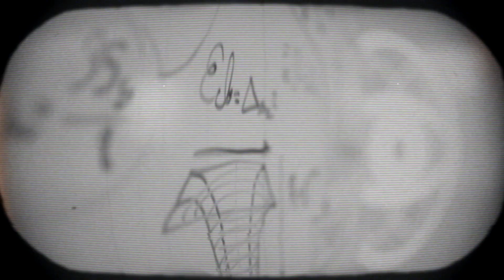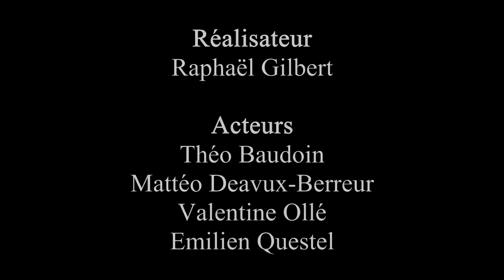ONIRIA - TDA 2024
NEOMA REIMS, Court métrage vainqueur du TDA 2024